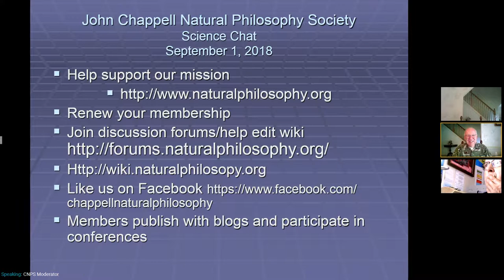9/8/2018 Science philosopy - Bill Lucas - Science Chat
CNPS Saturday Science Video Conference Discussions